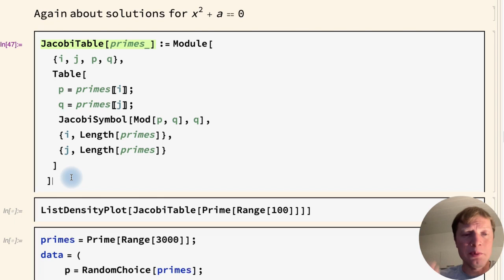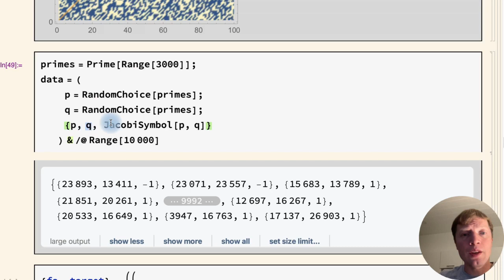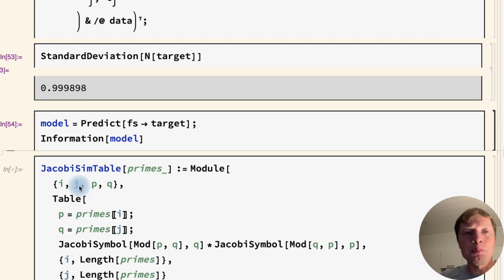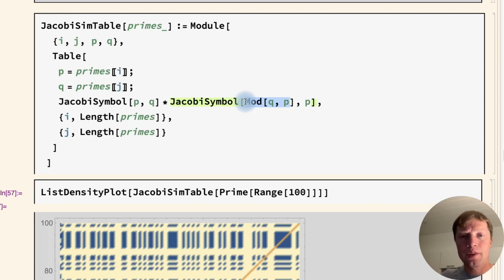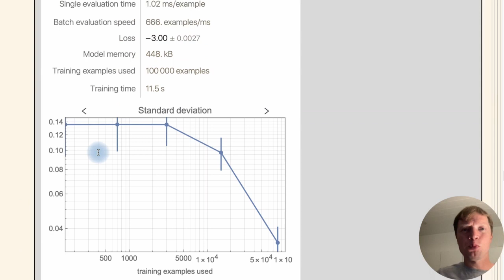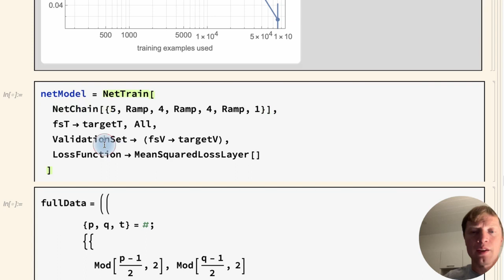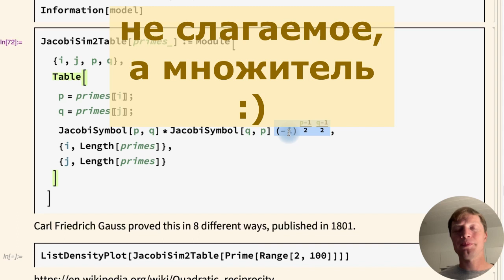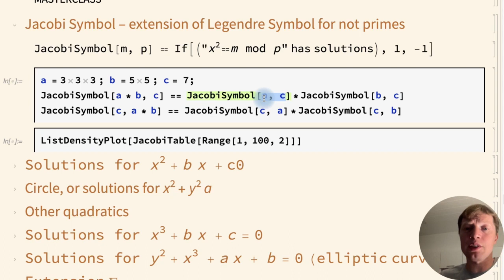19. Часть 2. ML в теории чисел? Открываем квадратичный закон взаимности.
Machine Learning можно использовать для проверки некоторых гипотез в теории чисел.
Здесь мы впервые знакомимся с методами  Predict и NetTrain.

Можно ли символ Лежандра выразить через остатки чисел p и q?
Если при добавлении какого либо фактора уменьшается ошибка прогноза, то значит вы нашли полезный фактор, а как именно выглядит зависимость от этого фактора уже поможет естественная нейросетка.

00:07 Таблица Якоби
01:18 Trainset для машинного обучения
01:42 Генерация факторов
04:46 Получение симметричной картинки из таблицы Якоби
07:42 Использование нейросети. Функция NetTrain
09:54 Произведение двух символов Лежандра на (-1)^((p-1)/2)((q-1)/2) всегда даёт 1
11:23 Расширение символа Якоби

– Алексей Савватеев, Квадратичный закон взаимности Гаусса
– Сергей Горчинский, Квадратичный закон взаимности Гаусса
– Сергей Горчинский, Квадратичный закон взаимности Гильберта